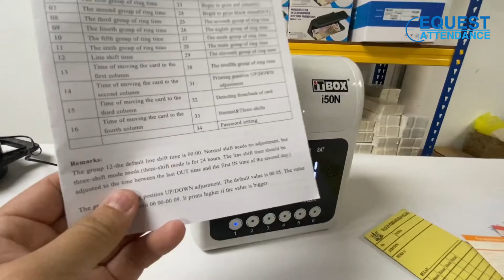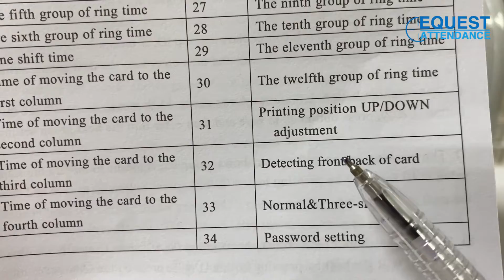ITBOX i50N Time Recorder Card Sensor Setting Punch Card Machine Set Kad Kuning Yang Tak Dapat Masuk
Card Sensor Setting For Punch Card Machine
Kad Punch Tak dapat Masuk
Masalah Punch Card Machine kad Tak Dapat Masuk Problem Settle

Cara Untuk Betulkan Punch Card Machine Kad Tak dapat Masuk